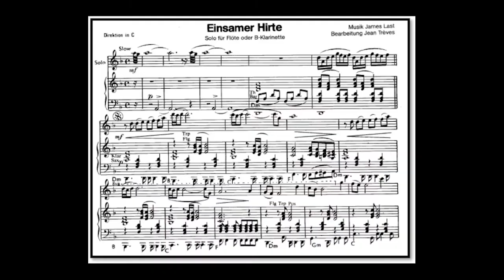Einsamer Hirte - James Last (A*)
Einsamer Hirte  (Lonley Shepard)
author James Last , arr. Jean Treves
Link to sheet music for concert band on the Internet: